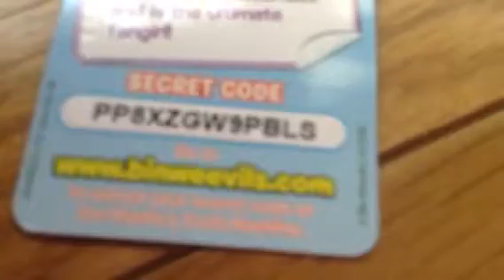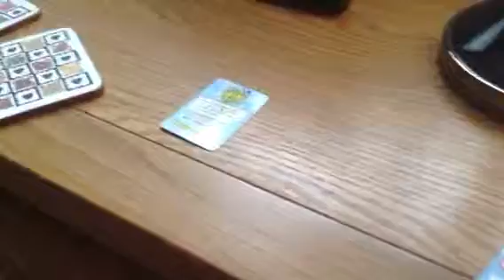Bin weevils codes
Codes for the code machine